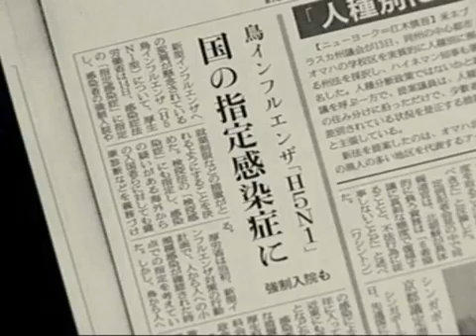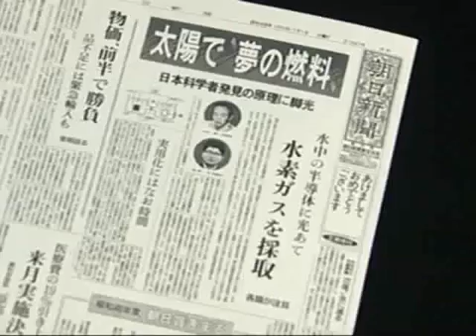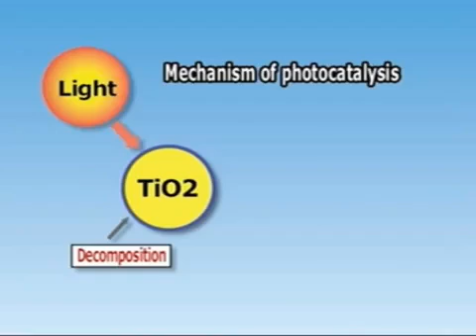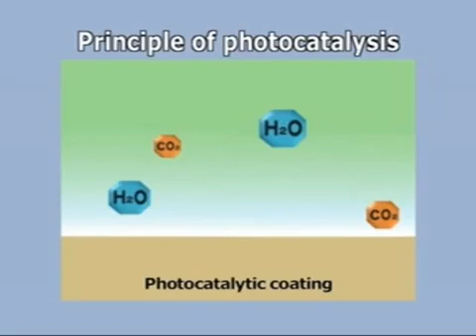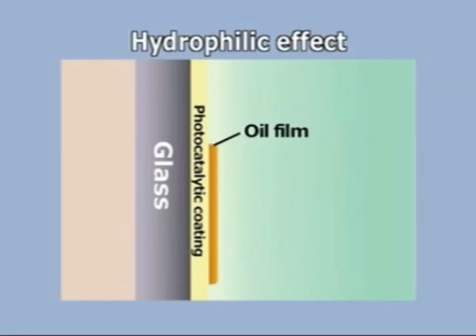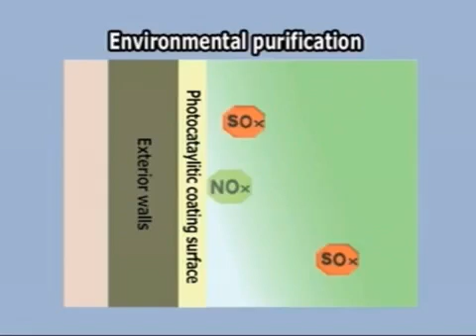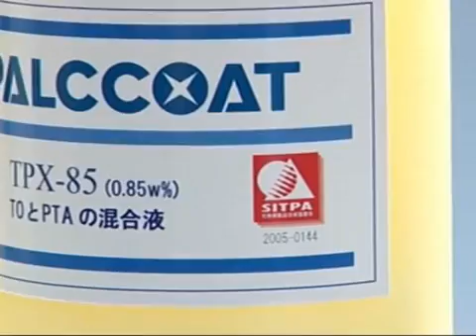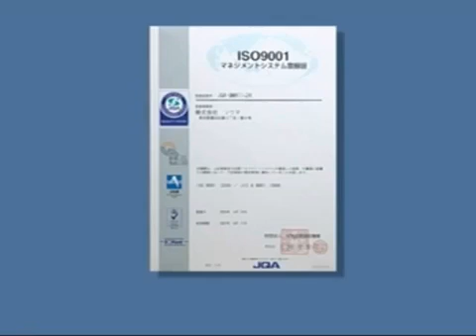Self Cleaning Surfaces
Self Cleaning Surface using photocatalysts